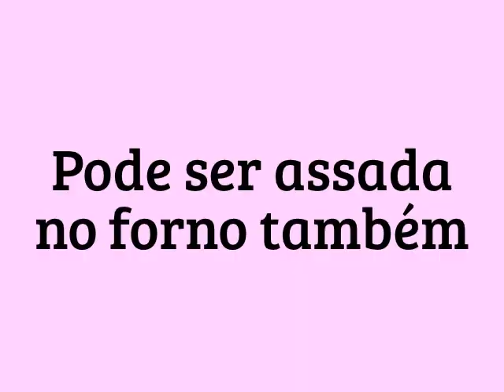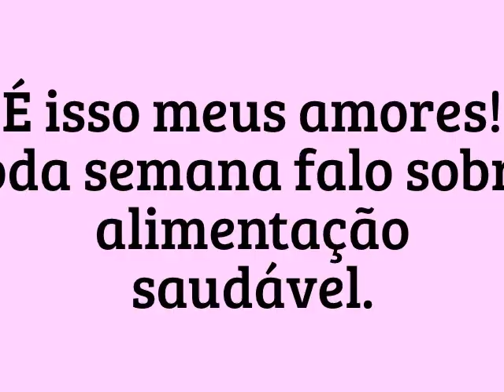Banana Assada - Sobremesa fácil e rápida.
Uma sobremesa fácil, rápida e pouco calórica. Pra aquele dia em que você sente muita vontade de comer algo doce. Combina bem com sorvete ou pura.
Espero que goste, foi feita com carinho.
Obrigada e bjs!